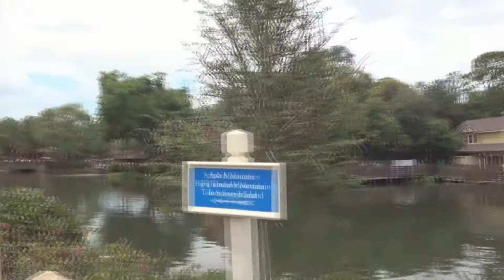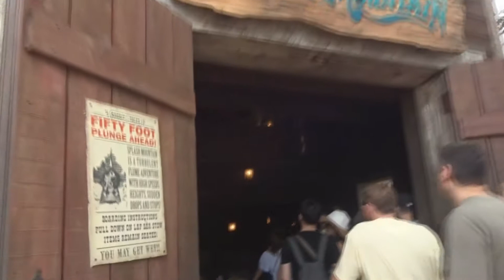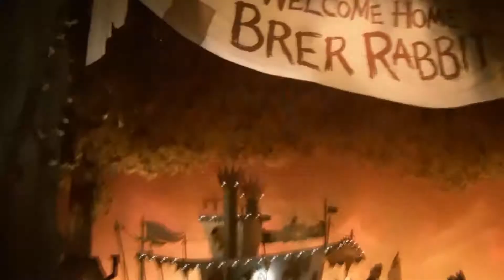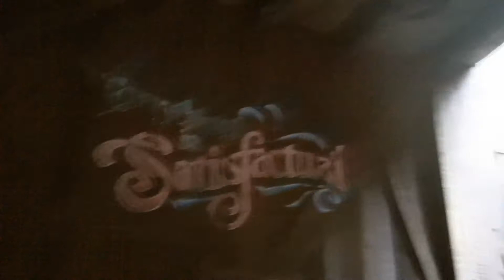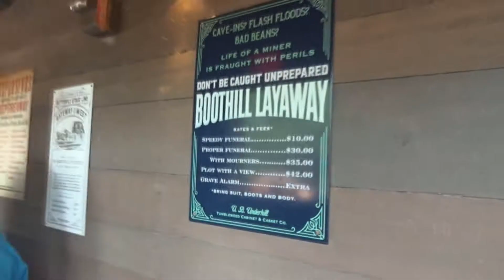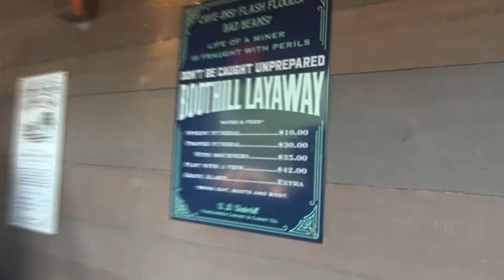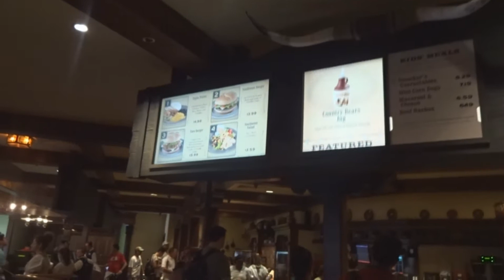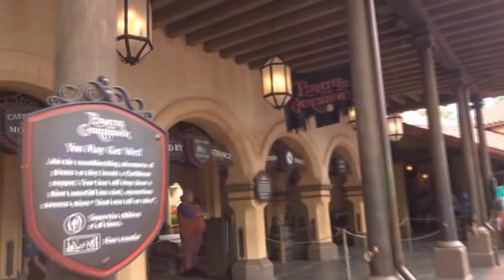Walt Disney World | April 2017 | Day 1 | Part 3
Jet lag start to kick in, but I soldier on bravely!